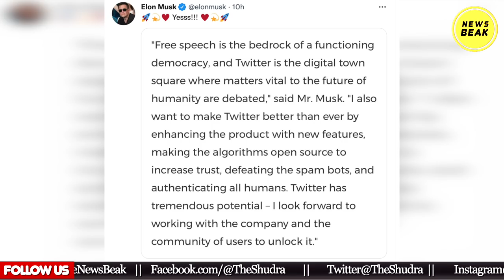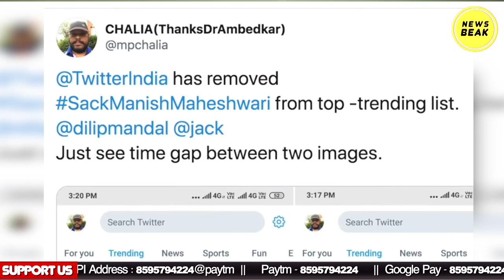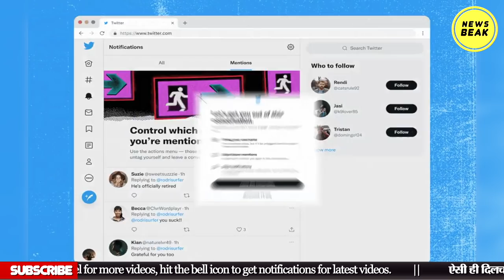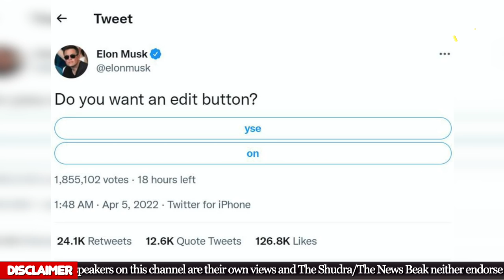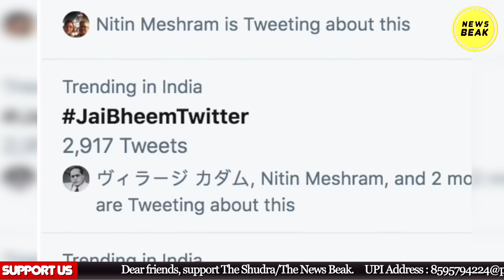ये बिक गया है ट्विटर अब सबको मिलेगा ब्लू टिक ?